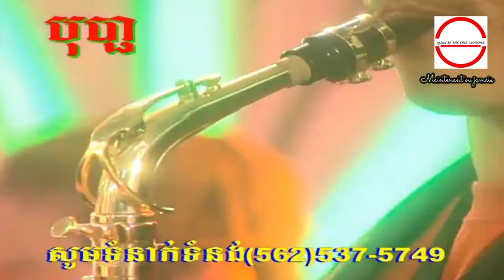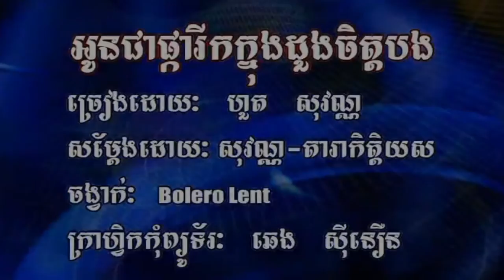សុំ​ចិត្ត​បង​ស្មោះ ច្រៀងដោយ មាស សុខសោភា​ HD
សុំ​ចិត្ត​បង​ស្មោះ ច្រៀងដោយ មាស សុខសោភា​ ◕ HQ (VSS¯50.79)

►Here's our weekly video schedule: 4- 7pm (PT)
Monday: 2 Videos
Tuesday:  3 Videos
Wednesday: 4 Videos
Thursday: 5 Videos
Friday: 6 Videos
Saturday:  Off
Sunday:  Off.